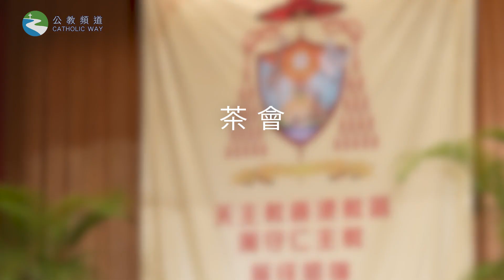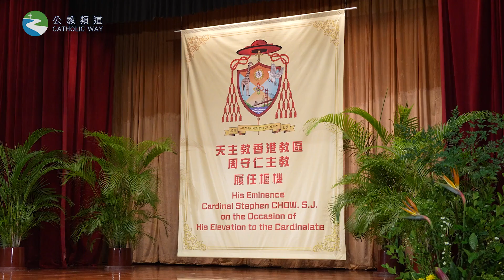周守仁主教擢升樞機典禮特輯【各界人士分享@4/11茶會及10/11酒會】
周守仁主教擢升樞機典禮特輯
【各界人士分享@4/11茶會及10/11酒會】
📌 周守仁樞機的母親
📌 鍾妙嫦修女
📌 Jona (Mercy HK)
📌 李斌生主教
📌 陳謳明大主教
📌 漢那神父 (聖馬爾谷及聖多默科普特正教香港分會)
📌黃祈恩醫生 (教區生命倫理小組主席)
📌古嘉文博士 (聖神研究中心)
📌黃順業修士 (耶穌會)
📌 Frederick Hui (華仁書院校友)

為周守仁樞機祈禱 🙏🏻

【製作】
採訪、攝影、後期製作：教區視聽中心
英文翻譯：教區視聽中心及Sunday Examiner